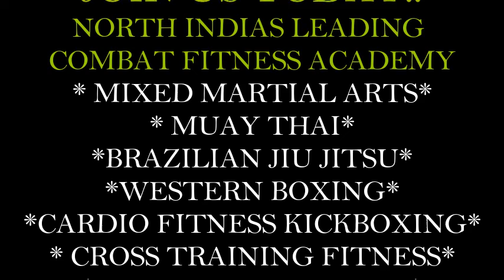Cross Training Fitness Strongmen Tyre Workout at Dynamic Kickboxing Noida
We at Dynamic Kickboxing Noida takes up challenges to transform civilians to Super fit Human beings through fun and result Oriented awesome workouts derived from different martial arts.
Strongmen Tyre workout is stress busting and helps you to loose fat, to enhance strength and perfect body conditioning.